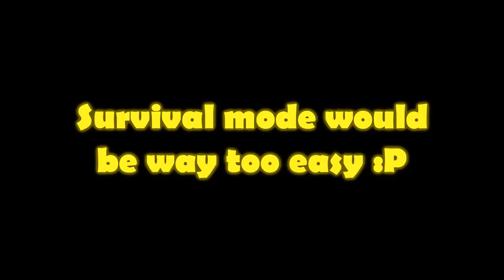If Trees Dropped Golden Apples - Minecraft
We all know that trees can drop regular apples... 🍏🍏
What if they could now drop golden ones?

Previous Video:
Why The Creeper Likes Sugar:

Actors: EggRain, xXJustTemmieXx, commandblock_67